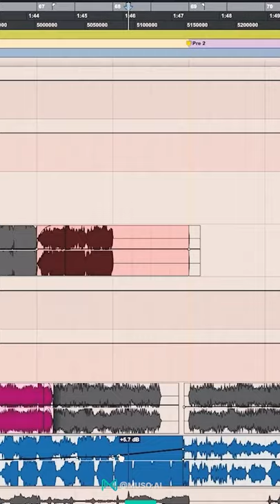Timbaland, Jaycen Joshua & Dave Pensado In The Studio Pt 2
Mixing dream-team Jaycen Joshua and Dave Pensado alongside producer Timbaland at Studios La Fabrique.

Credit: Mix With The Masters